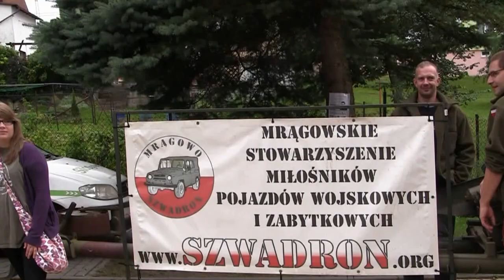I Mrągowski Biegowy Piknik Wojskowy